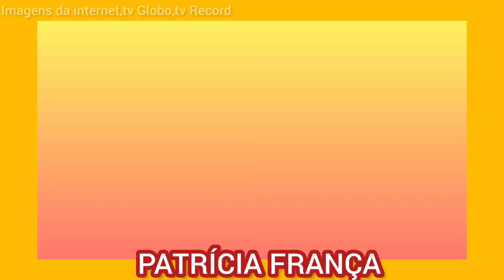PATRÍCIA FRANÇA - Todas Novelas até hoje.Confira aqui 👈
Confira nesse vídeo todas novelas e alguns personagens que a atriz🌹 PATRÍCIA FRANÇA 🌹 fez até hoje.E também saiba um pouco mais sobre a vida profissional e pessoal da atriz.
- Nome completo.
- Onde e quando nasceu.
- Quando, como e onde iníciou sua carreira artística.
- Se é casada e se tem filhos ou não.
- E um pouco sobre sua trajetória profissional.
Se gostar deixe seu like 👍 e inscreva-se no nosso canal.Venha fazer uma visita ao nosso canal e será um prazer ver sua opinião nos comentários sobre nossos conteúdos, prometo respondê-lo assim que puder.
O link do canal é esse abaixo 👇 é só clicar:
Gratidão 🙏 Obrigada e volte sempre..